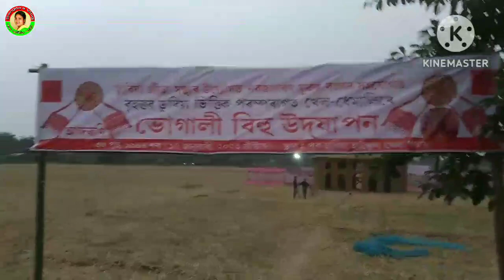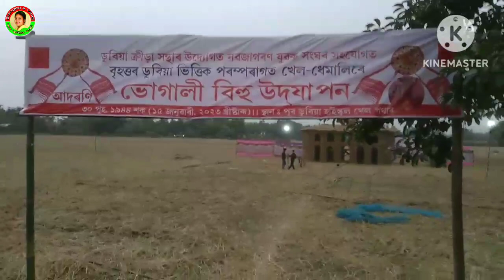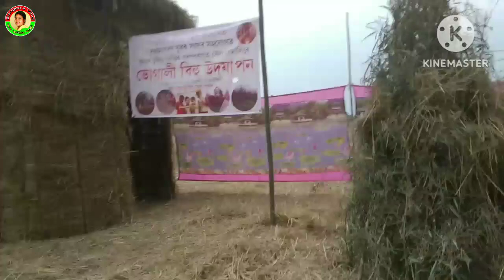Vlog 110 // ভোগালীৰ প্ৰস্তুতি // Part-2 // আমাৰ গাঁৱৰ পথাৰত সমজুৱা ভেলাঘৰ // বিহুৰ পিঠা- লাড়ু //